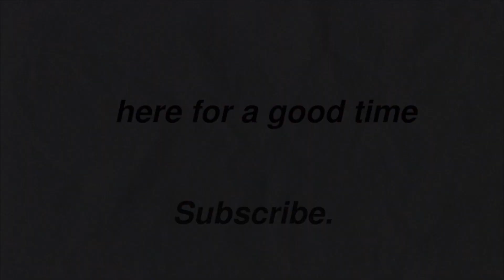Vlog: Thanksgiving + Apple Picking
Happy thanksgiving to all my Canadian babes!

This thanksgiving was a little different! we went apple picking and sat in a pumpkin patch, really getting into the fall vibes.

Age: 20
Editor: Final Cut Pro
Country: Canada 🇨🇦

xoxo Angelica

Matthew 5:8